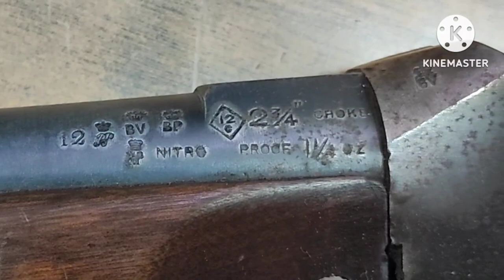W. W. Greener 12 bore 'Greener's GP Gun' Martini Action shotgun